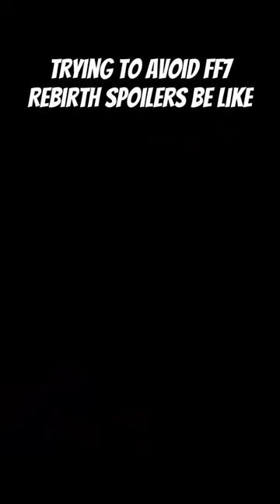Trying to avoid FF7 Rebirth spoilers be like